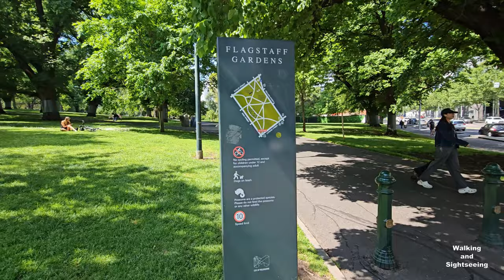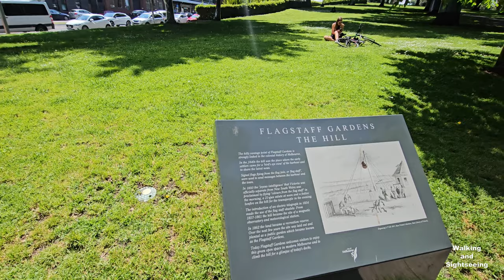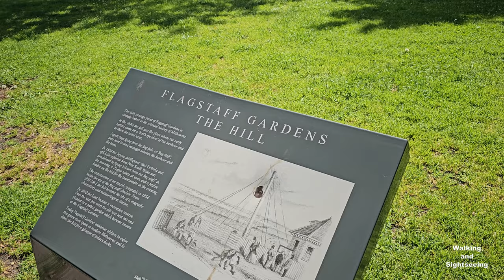FLAGSTAFF GARDENS RELAXING 4K WALKING TOUR | MELBOURNE CITY CBD Australia Travel Victorian Heritage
Flagstaff Gardens is the oldest park in Melbourne, Victoria, Australia, first established in 1862. Today it is one of the most visited and widely used parks in the city by residents, nearby office workers and tourists. The gardens are notable for their archaeological, horticultural, historical and social significance to the history of Melbourne.

The gardens are 7.2 hectares (18 acres) of Crown Land bounded by William, La Trobe, King and Dudley streets, managed by the City of Melbourne. On the southeast corner opposite is the entrance to the namesake Flagstaff railway station. Diagonally opposite stands the Victorian branch of the Royal Mint, established 7 August 1869. The former Royal Mint building is a well-preserved example of Victorian Gold Rush boom-period classical styled architecture. The facade features paired columns with scrolled capitals and the Royal Mint coat-of-arms.

On the northeast corner over William Street, is the Queen Victoria Market.

The park contains extensive lawns with a variety of mature trees, flowerbeds and wild animals including possums. The southern end is characterised by deciduous trees, while the northern end contains mature eucalypts. Avenues of elms shade pathways along with several large Moreton Bay Fig trees. The north corner contains a bowling lawn, rose beds, flower and shrub beds. Along William Street there are tennis courts, which also double as volleyball, handball and netball courts. Electric barbecues nearby provides a popular site for office parties in December. Scattered about the lawns and gardens are memorials and sculptures that illuminate some of the social significance of the area.

Flagstaff Gardens have been classified by the National Trust of Australia (Victoria) and is listed by the Australian Heritage Commission and the Victorian Heritage Register. At the listing ceremony by the Victorian Heritage Council in April 2004, Council Chair Chris Gallagher said "This listing ensures the much loved trees, landscaping and other individual features are conserved and protected. But it also means the whole site is recognised as an important place for gaining an insight into our historical, archaeological, aesthetic, horticultural and social heritage."